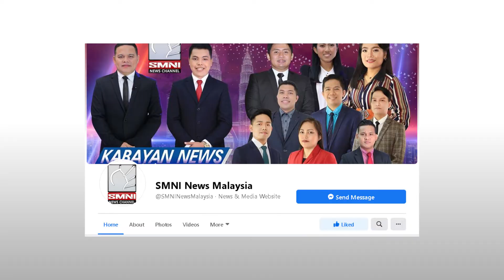Mga repatriated OFWs umabot na sa mahigit 800,000 – OWWA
Umabot na sa 820,000 na mga Overseas Filipino Workers o OFW ang na-repatriate pabalik sa Pilipinas sa tulong ng Overseas worker and Welfare Administration o OWWA mula sa iba’t ibang bansa sa pamamagitan ng Repatriation Program nito.